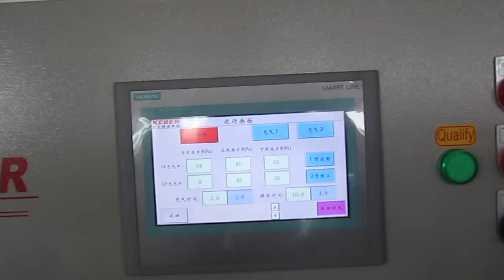air leak testing machine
air leak testing machine, more than 10 years experience of non-standard welding machine, BMW,Faurecia, Hutchinson and other famous companies supplier, to see more information.